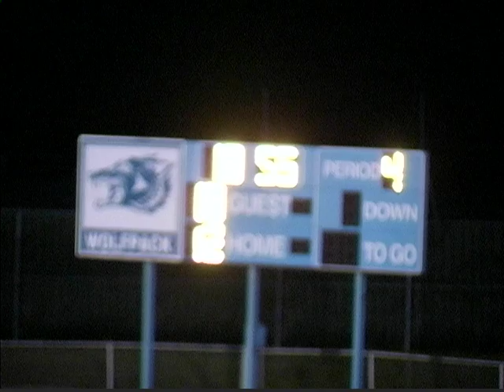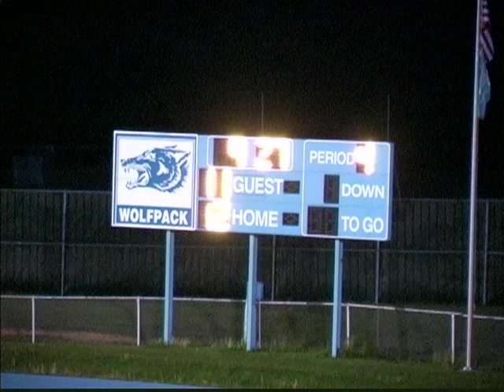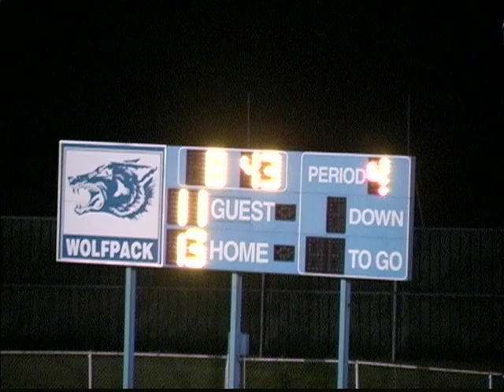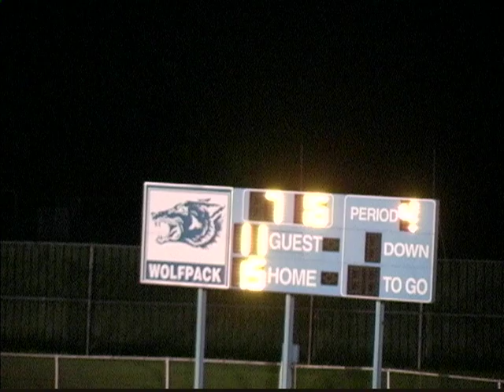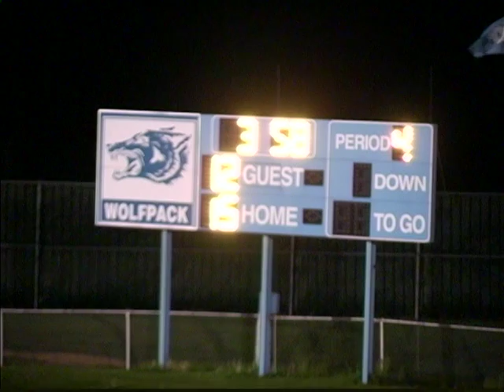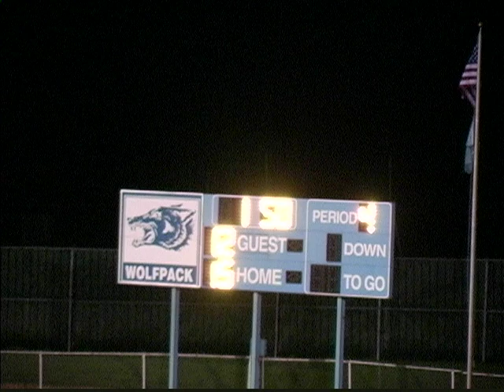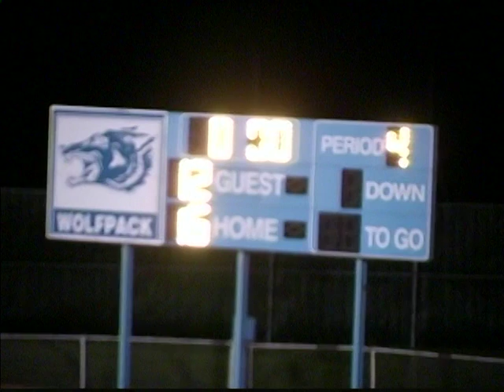WMC v Randolph